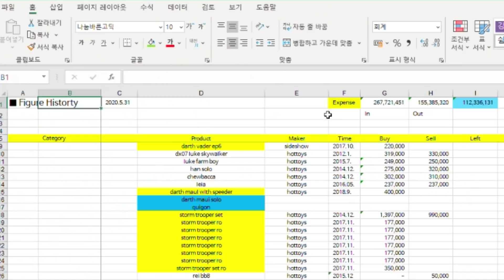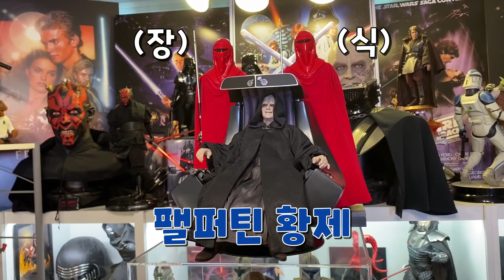(ENG) [REVIEW] (이벤트) 억대 스타워즈 피규어 컬렉션 '룸' My $100,000 STAR WARS Collection Room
위키피규어의 2020년 버젼 스타워즈 소장'룸' 소개입니다.
This is My $100,000 STAR WARS Collection Room Review. Ver.2020
*이벤트는 종료되었습니다.

*BGM

1
Wanna - Ikson

2.

3.